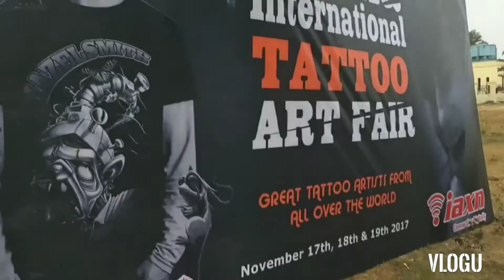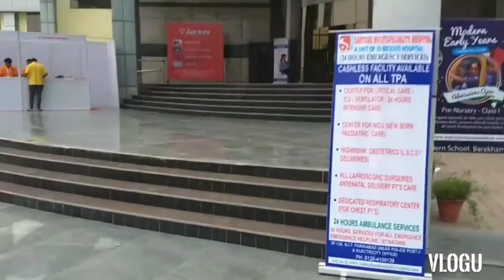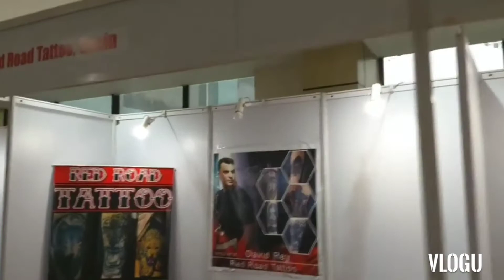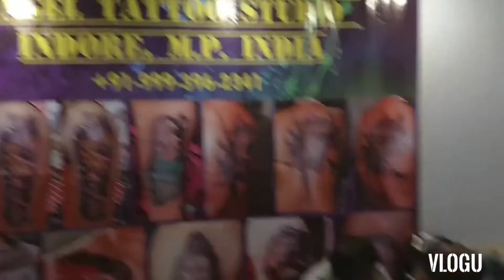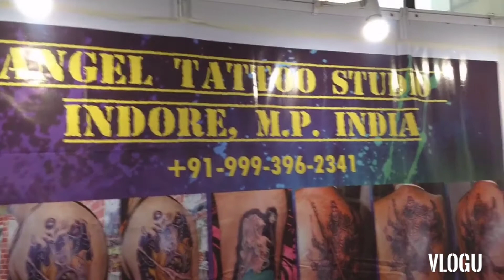International Tattoo convention 2017. Faridabad. Delhi.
International Tattoo convention 2017 where all over world artist come together to share their art experience. organize by Line art. it's our privileged we are also the part of this convention.
facebook: Angel Tattoo Studio & Tattoo Training Institute